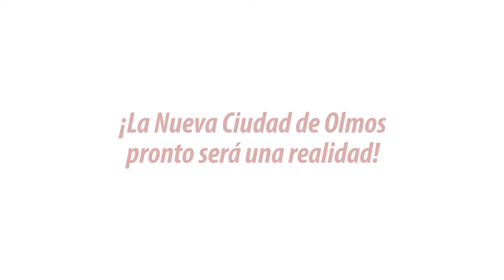Seguimos trabajando para hacer de la Nueva Ciudad de Olmos, una realidad